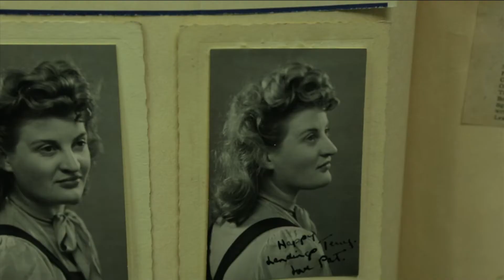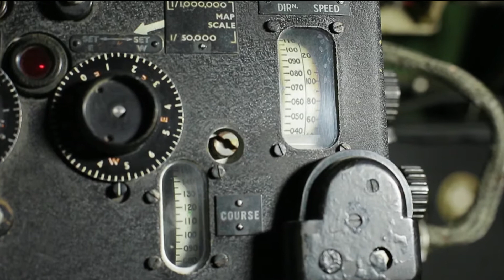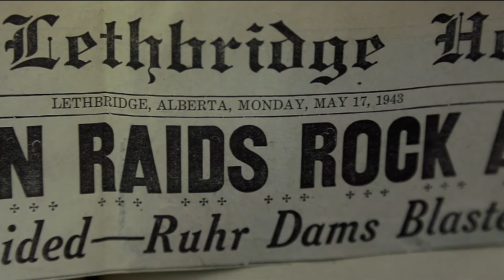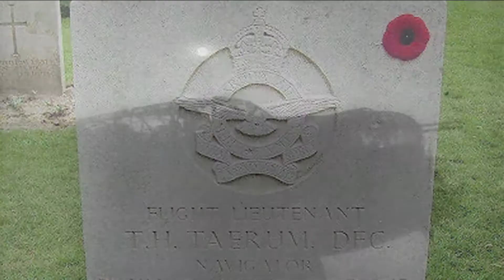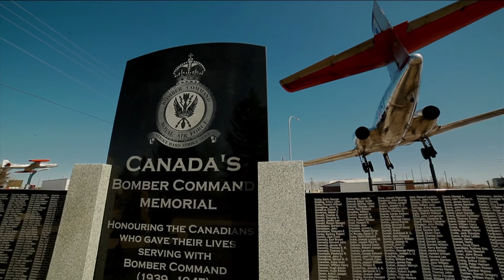Terry Taerum and the Dambusters - Extended Version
The daring May 1943 raid by the 617 "Dambuster" Squadron on Germany's hydroelectric dams in the Ruhr Valley, popularized by the eponymous movie, is well-known. However, a lesser-known fact is that it would not have been possible without a Calgarian: Harlo "Terry" Taerum.

This is a 7 minute tale of a first-generation Canadian whose Monumental performance made possible one of the most iconic operations in the Second World War.